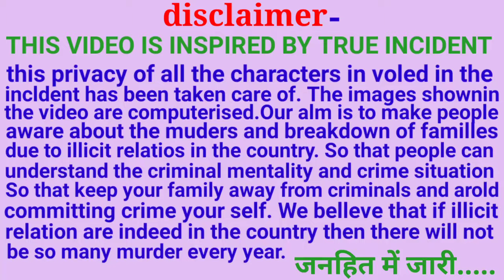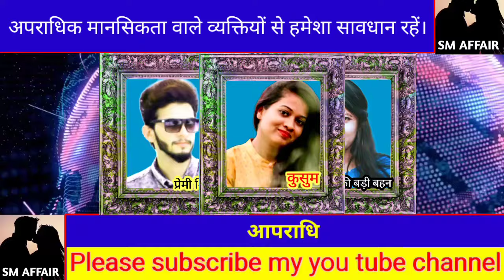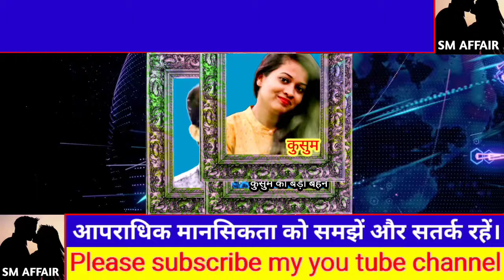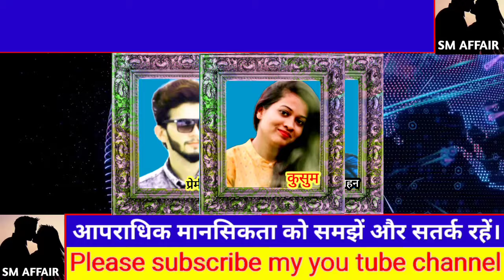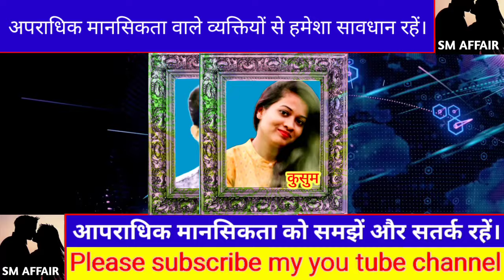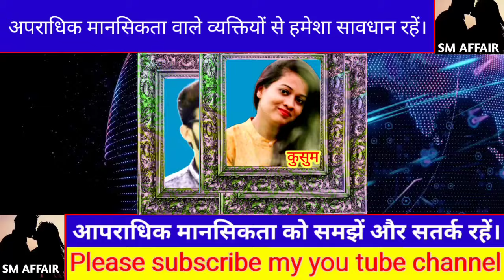Extra marital affair | प्रेमी का प्रेमिका की विधवा बहन के साथ